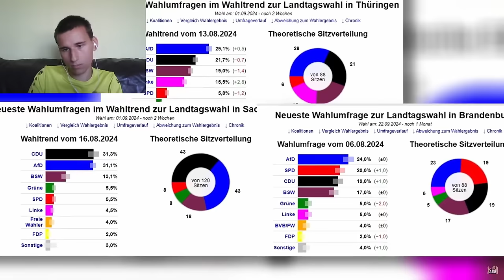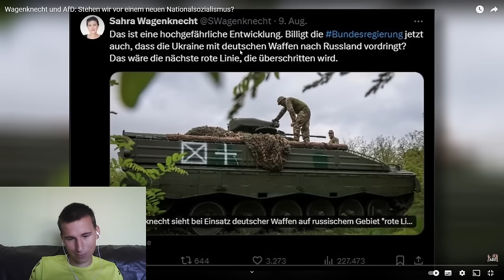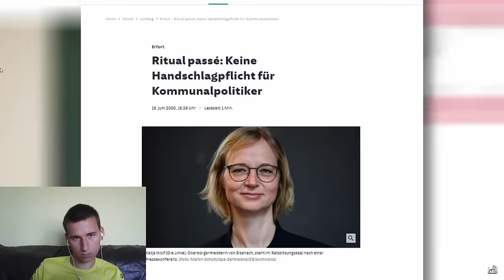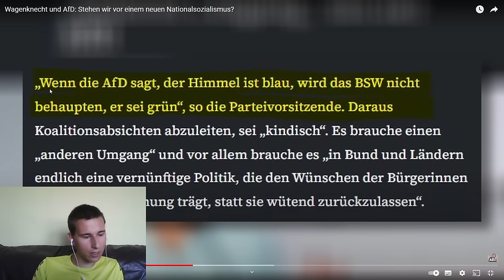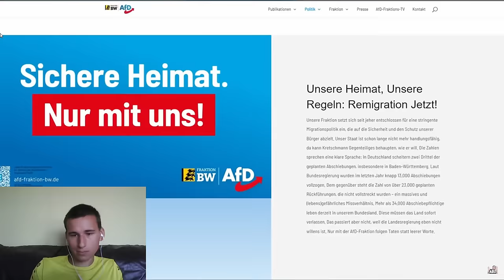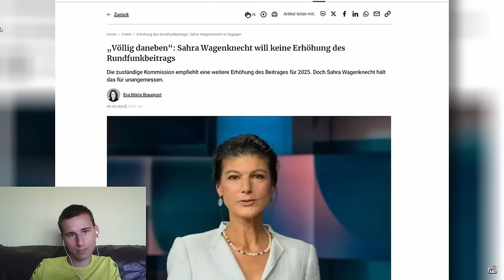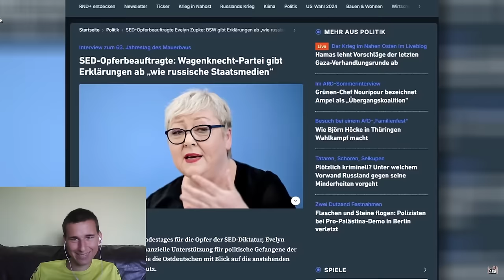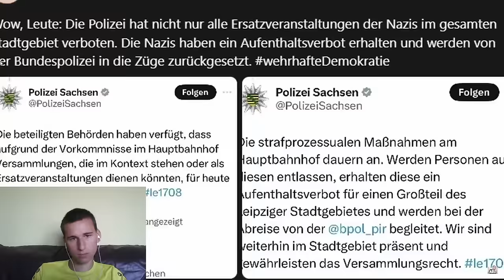Widerlichstes Hetzvideo dieses Jahres gegen das BSW! HeyWolfi dreht vollkommen durch!